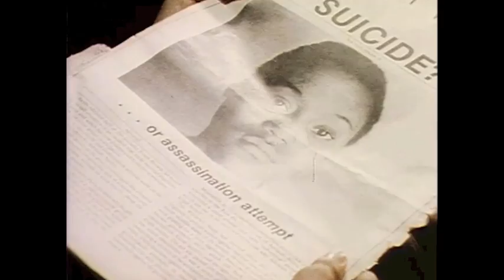Born In Flames Trailer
Born in Flames (1983, 90') — a movie by Lizzie Borden, restored digital version presented by Anthology Film Archives New York, restoration funding provided by The Hollywood Foreign Press Association and The Film Foundation. In collaboration with Cinenova for BLACK MARIA cinema - 05.05.17 - screenings night host at Cinema Beltrade. BLACK MARIA cinema is part of LIANE~LINEA~ALIEN a project by Dafne Boggeri curated by Giulia Tognon for Marsèlleria, Milan.